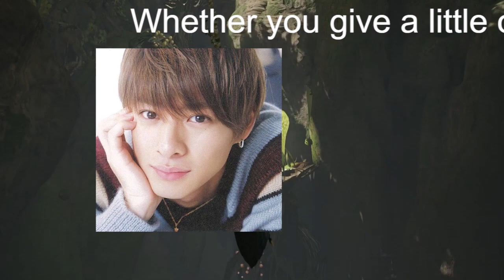King ＆ Prince平野紫耀、奇跡のハプニングが話題「流石すぎる」「これも廉くんの魔法？」トレンド入りの反響